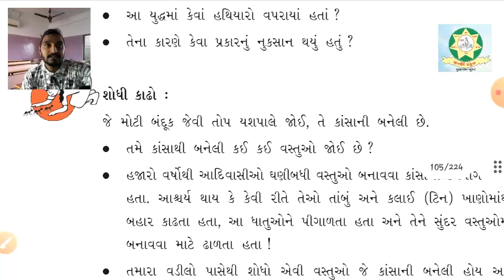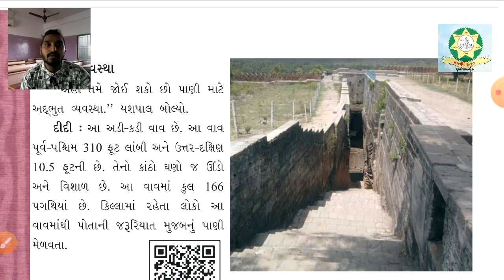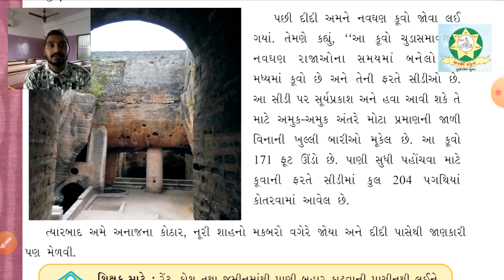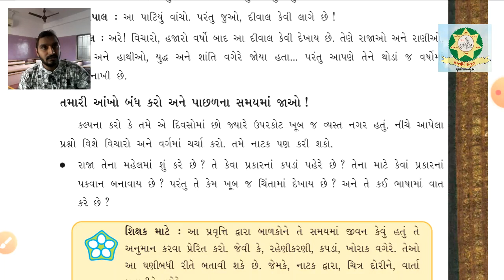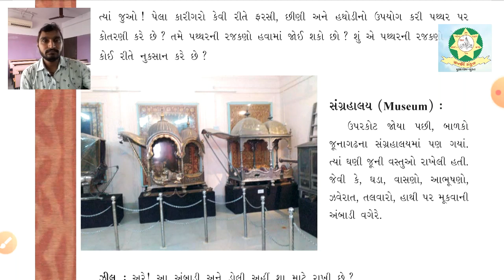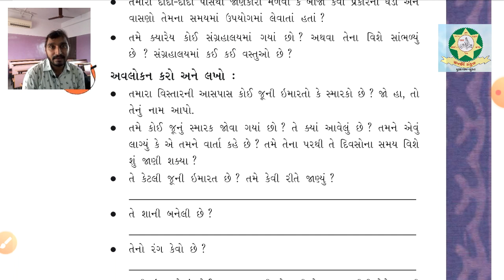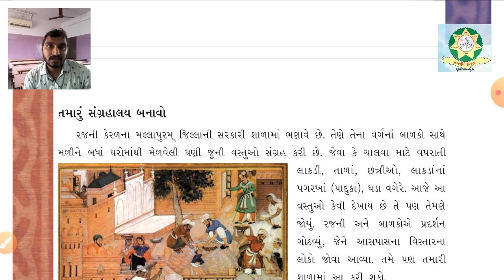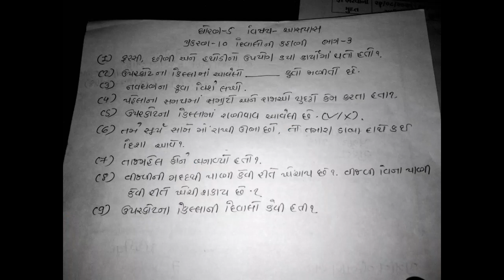Std 5 Aaspas Chap 10 Part 3